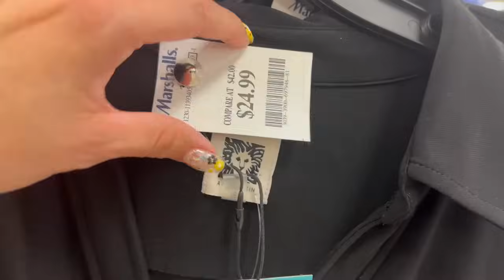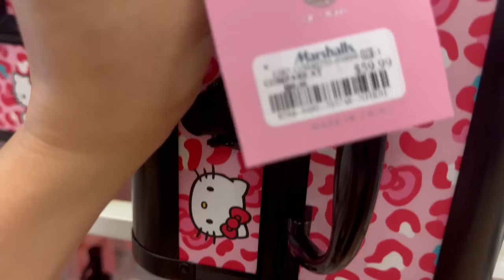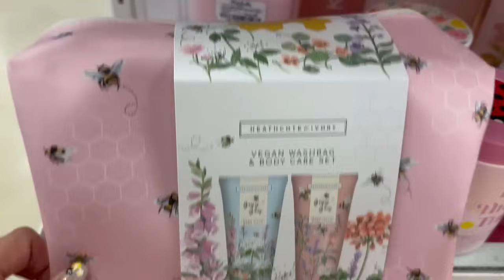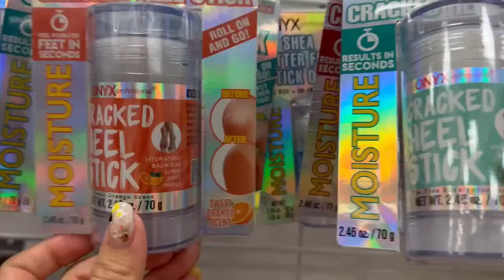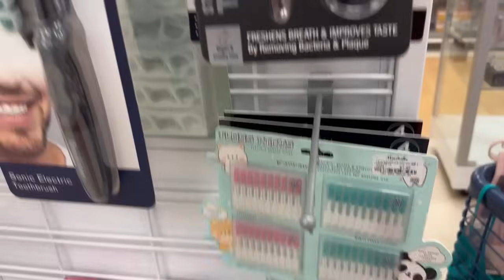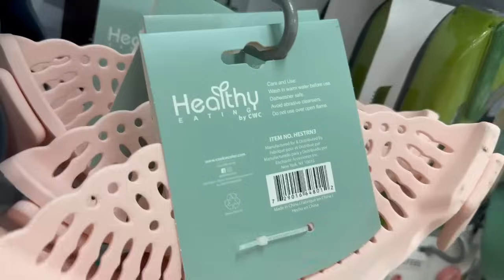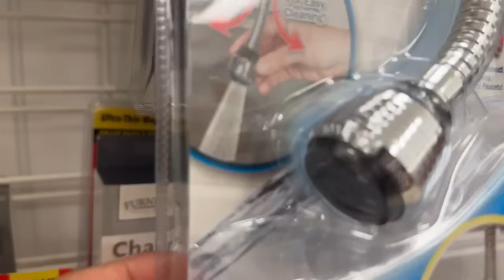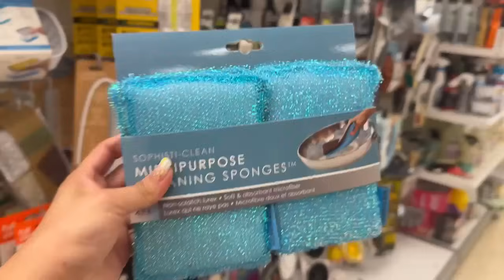MARSHALLS🔥No corras, VUELA porque están REBOSANDO en MARCAS y MERCANCÍA 😱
Lo más nuevo en ROSS
We